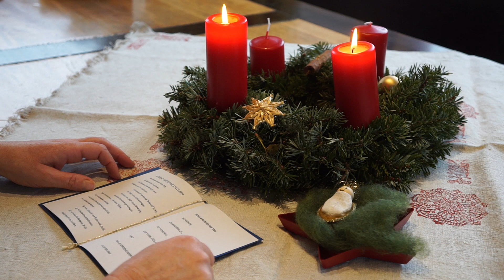Gruß der Anglöckler 2021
Da auch heuer die Anglöckler nicht kommen können, gibt es zumindest per Video einen Gruß